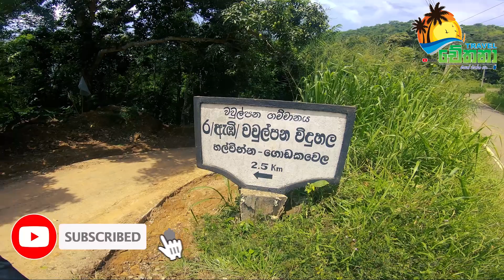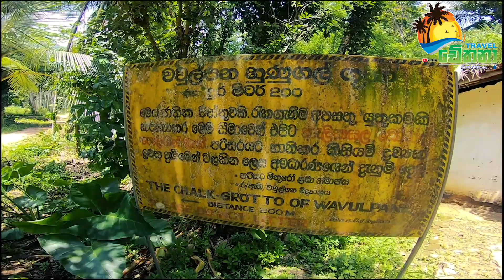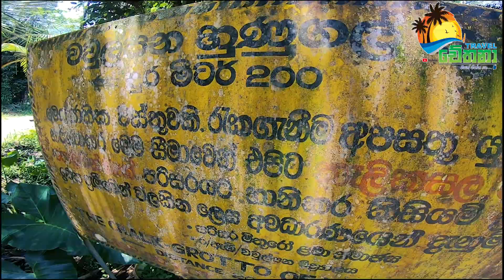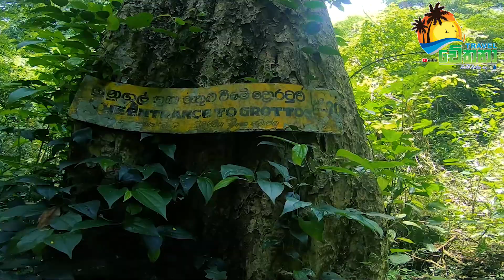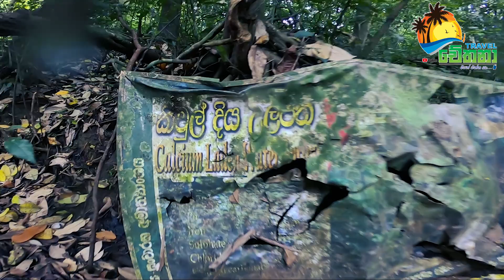WAULPANE LIMESTONE CAVE 🇱🇰| වව්ල්පනේ හුනුගල් ගුහාව | Sri Lanka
Waulpane Limistone Cave
vlog #01
Precenter - Bhanuka Keshan
Camera - Rawindra Kapila
Lighting - Malinda Madushan